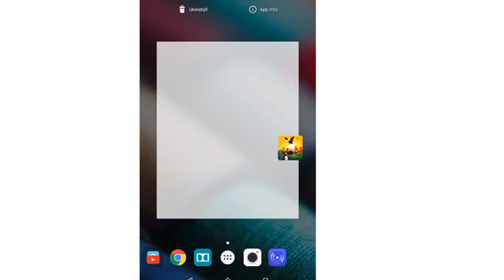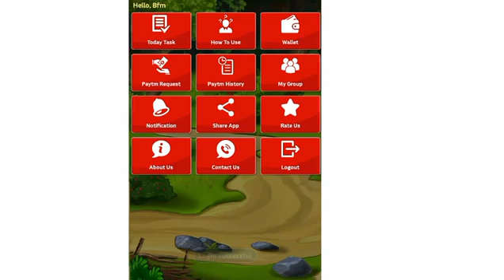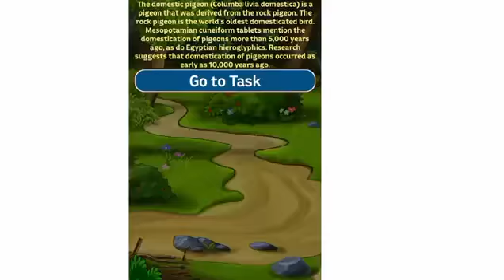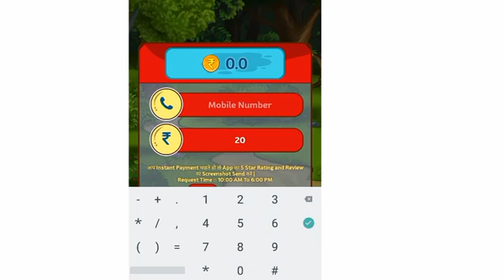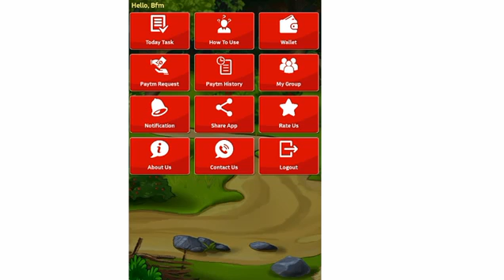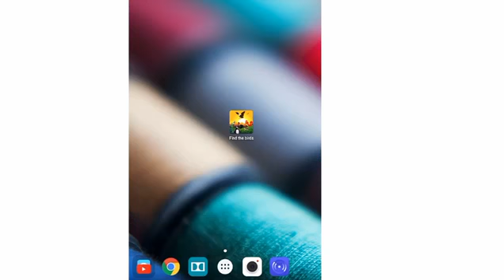How To Make Money By Watching Ads Online/Earn 100$ Daily With Payment Proof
SuccessBux - Innovative Paid to Click, Paid To Watch Videos, Paid To ... Free to Join, Earn & Cashout ... Needed; Multi Feature Platform; Dedicated Dev Team; Fastest Withdrawls.

successbux. ... PAID TO CLICK – MAKE MONEY ONLINE from HOME with payment proof ... Earn money from home – Legit ways to make money online – Earn over $426 / day from home !

paid per click advertising . Taking surveys online is a fast, fun and easy way to make extra money. PTC Ads Wall. earn - Cached - Similar ...